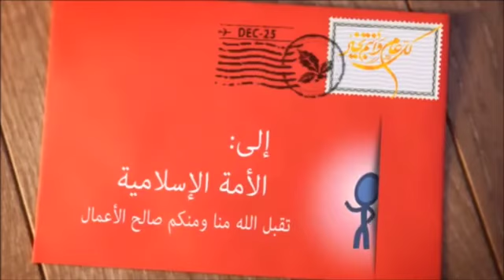عيدكم مبارك وعساكم من عواده